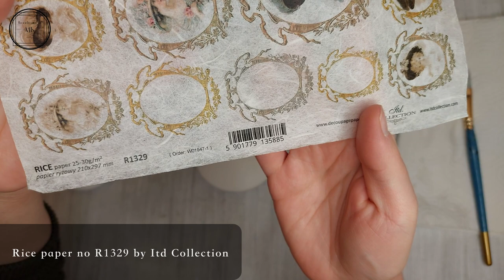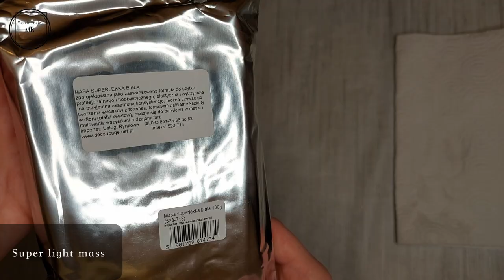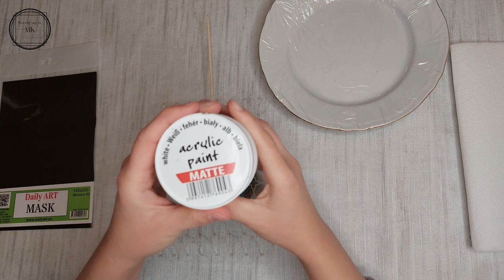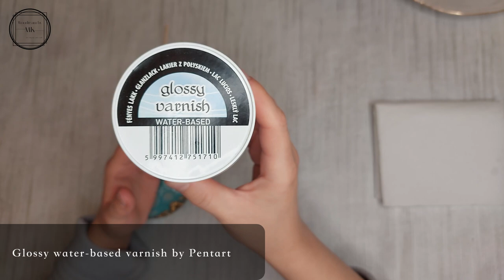Christmas decoupage decoration - vintage style medallion bauble decoupage DIY decoupage bauble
In today's video, I want to share with you my idea of how to make elegant blue vintage style ornaments. This one will be the last in the "Christmas series" this year (expect many more in 2022!).

Taking this opportunity I want to wish all of you Merry Christmas and a happy new year! Stay safe! :))

MK